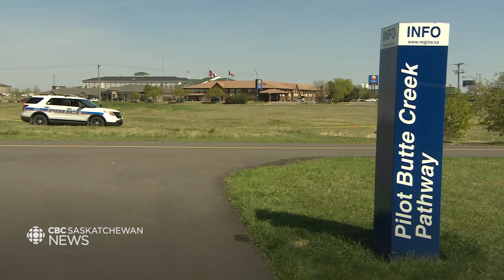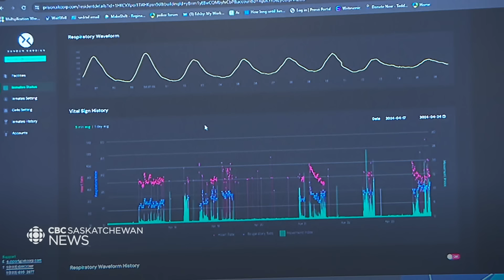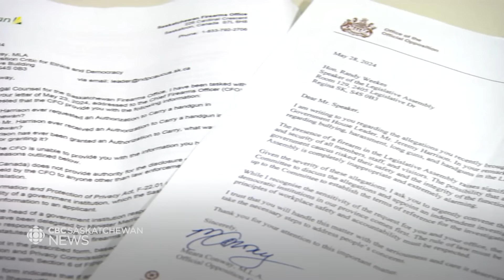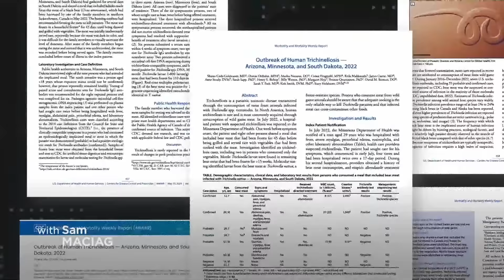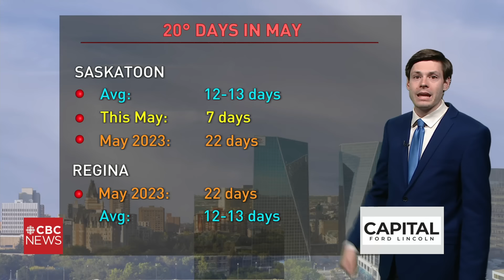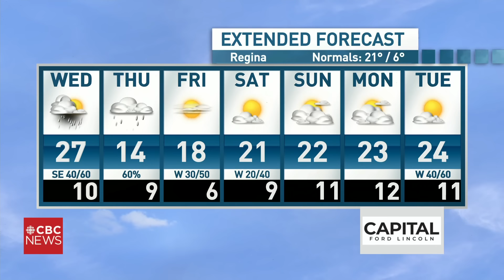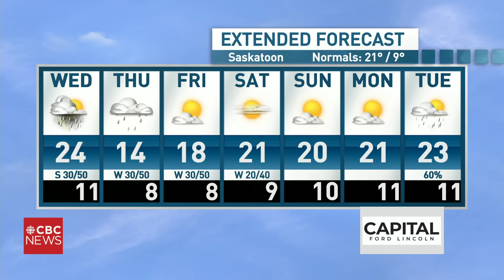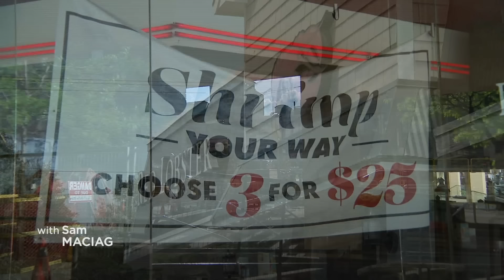CBC SK News: drowning death inquest continues, undercooked bear meat causes muscle worms infection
News from across Saskatchewan for Tuesday, May 28, 2024

Sask. NDP wants independent investigation into harassment, bullying and gun claims by Speaker

Family members in U.S. infected with muscle worms after eating undercooked Sask. bear meat

11-year-old accordion player and his family keep their Polish roots alive in Sask.